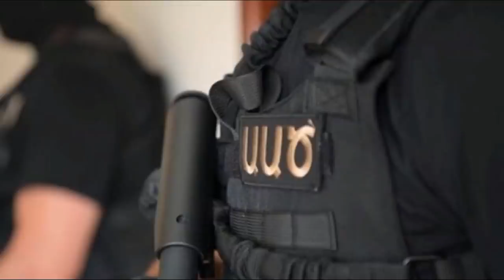Սենսացիոն.Ինչպե՞ս թուրքական ագենտը ԱԱԾ պետ Կամոի կամազով բացեց Շուշիի դարպասները թուրքերի առաջ